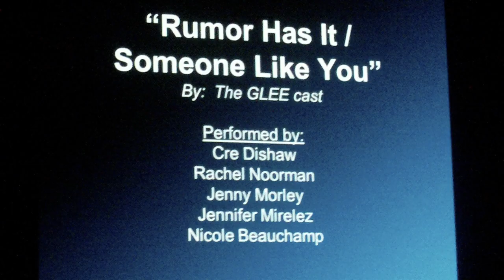Rumor Has It/Someone Like You - LCC Star Search 2012 - Nicole Beauchamp & Cre Dishaw